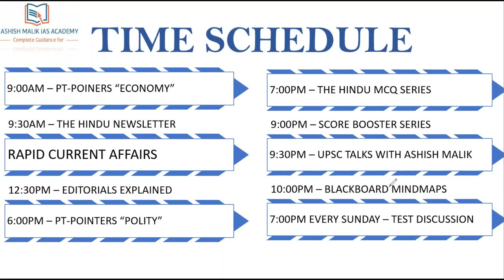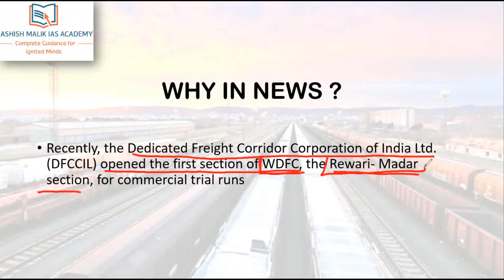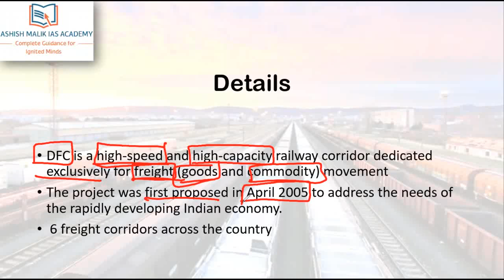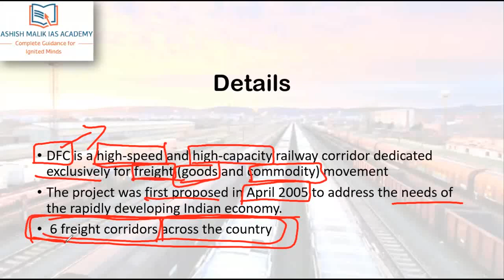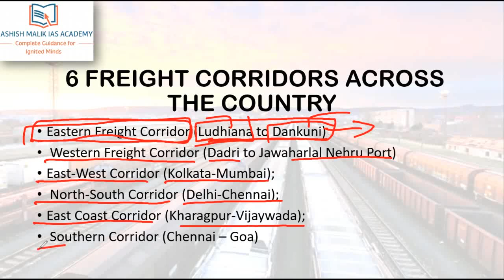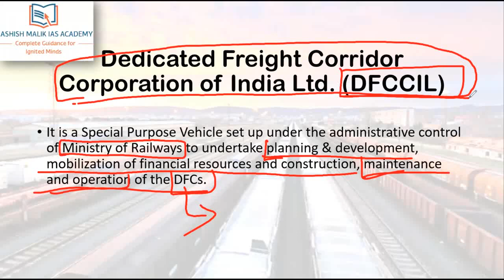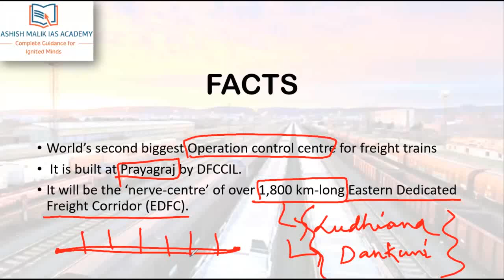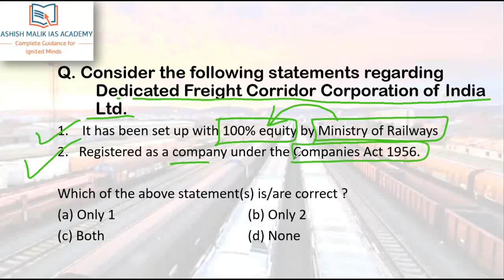L35 Dedicated Freight Corridor PT-Pointers "ECONOMY"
🔴Register Now to attend the biggest free event by Unacademy for UPSC Aspirants

Title :     Disha 365 Current Affairs Analysis Vol. 1 & 2 for UPSC IAS/ IPS Prelim & Main Exams 2020